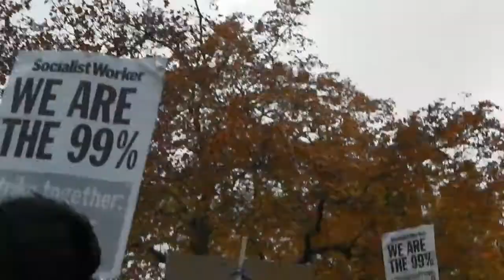UK UnCut To Parliament .mp4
Filmed on the 5th Nov 2011, events leading up to, and during the  March to Parliament sq  from St Pauls Cathedral.